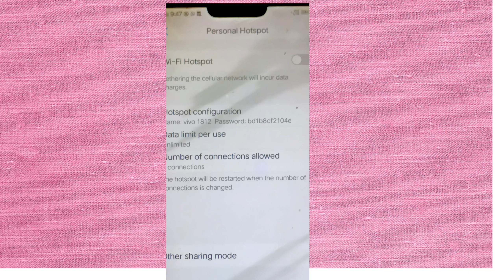Vivo Y12 me Data Save kaise kare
Hello Guys आप लोग कैसे उम्मीद करता हूं शुक्रिया में मैंने Vivo Y12 जो Vivo का ओल्ड मॉडल है उसमें इंटरनेट कैसे बचाएंगे डाटा को कैसे सेव करेंगे स्टेप बाय स्टेप इस वीडियो में बताया हूं वीडियो को अंत तक देखे चैनल को सब्सक्राइब करें फेसबुक और इंस्टाग्राम में हिंदी जैन के पेज को फॉलो कीजिए